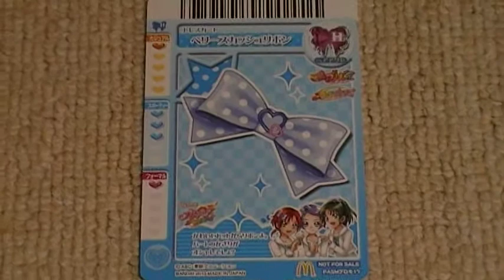ドキドキプリキュア カード ベリースカッシュリボン ハッピーセット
マクドナルドのハッピーセット限定のカードです（＾０＾）ノ